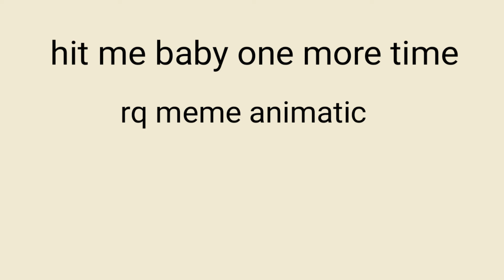Hit me baby || OC animatic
I have 4 days till my finals what am I doing with my life..

Sorry for not uploading but I give up with The whole youtube thing 🤧👌
I will prob upload if not at all once in a year.
Maybe speedpaints maybe  animatics, who knows.